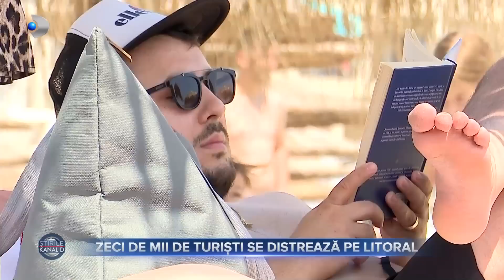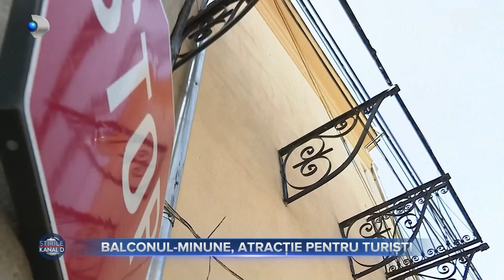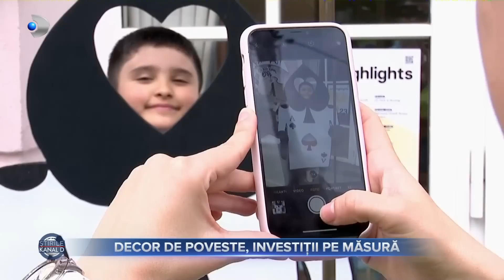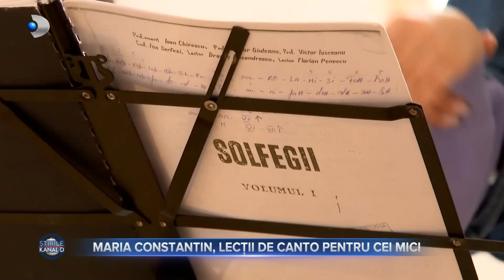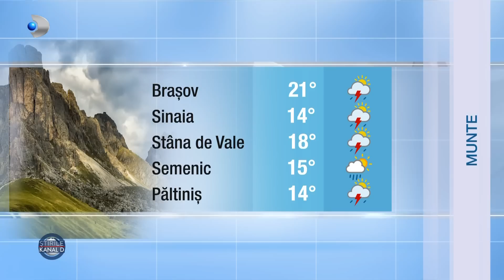Stirile Kanal D (03.06.2023) - COD PORTOCALIU SI GALBEN! FURTUNILE REVIN IN FORTA! | Editie de pranz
00:00 - Intro
00:41 - Zi de mare bucurie pentru localnicii din Valea Zalanului. Astazi, cel mai drag vecin al lor, Regele Charles, organizeaza un picnic special pentru ei.
02:38 - De peisaje superbe, mancaruri delicioase si adrenalina cat cuprinde au avut parte turistii care au petrecut minivacanta de Rusalii la munte.
06:23 - Cel mai bine se distreaza la mare familiile cu copii. Plajele cu spatii de joaca sunt cele mai cautate in aceasta minivacanta de Rusalii.
07:44 - Pe litoral, statiunile arata ca in miezul verii, plajele sunt pline de turisti, iar cel mai aglomerat este la Navodari.
10:17 - Vesti nu prea placute pentru turistii aflati la mare si la munte. Revin in forta furtunile.
13:47 - Turistii veniti in Dumbrava Sibiului se bucura de un adevarat festin, fix ca-n vremurile de odinioara.
16:31 - Un balcon devenit viral pe internet pentru felul unic in care arata, a ajuns una dintre cele mai cautate atractii turistice din Braila.
18:55 - Clientii cumpara inclusiv cu privirea. Aceasta este regula pe care antreprenorii o invata si o aplica indiferent de costuri, asa ca investesc tot mai mult in decoruri.
21:36 - Ochelarii de soare sunt un accesoriu esential in sezonul cald, iar specialistii ne indeamna sa investim in produse cu lentile de calitate.
24:15 - Pe timpul zilei este profesoara de canto, iar noaptea se transforma intr-o diva. Maria Constantin isi doreste sa impartaseasca din cunostintele sale muzicale, asa ca preda acum si cursuri de canto copiilor.
28:00 - METEO